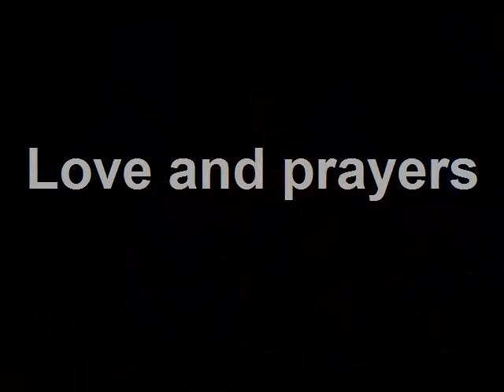Opening kinderhuis Garden of Eden 31/01/2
Created on februari 7, 2010 using FlipShare.